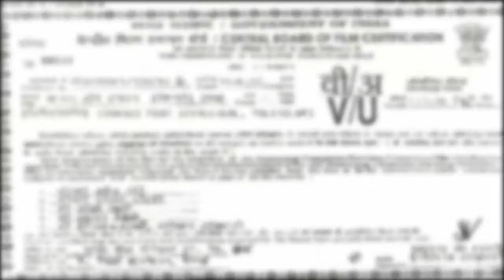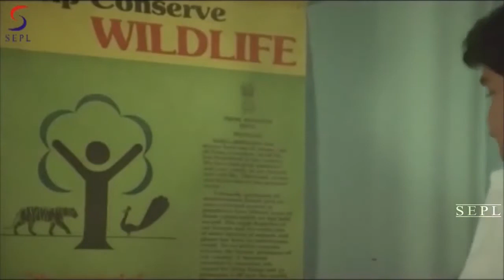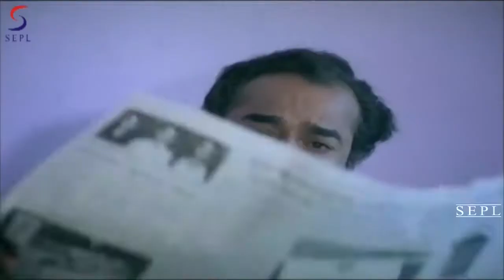एक रक्षक - Ek Rakshak | साउथ इंडियन हिंदी डब्ड़ फ़ुल एचडी फिल्म | मोहनलाल सुरेश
"इस बॉलीवुड हिंदी एक्शन मूवी को देखें" "एक रक्षक" "(सुपरहिट साउथ फिल्म से डब) मोहनलाल सुरेश और गोपी कार्तिक द्वारा अभिनीत, संगीत निर्देशक कल्याणजी आनंदजी द्वारा निर्देशित है। फिल्म के निर्देशक पी। अनिल हैं।
एक जंगल एडवेंचर मूवी हाथी और हीरो की दोस्ती एक्शन, थ्रिल सैंडलवुड स्मगलर।

यह फिल्म के नायक और उसके दोस्त हाथी विनया की एक एक्शन साहसिक कहानी है जिसे वह बहुत प्यार करता है।

यह उनकी दोस्ती और जंगल में उनके कारनामों, खूंखार ड्रग और चंदन तस्करों के खिलाफ उनकी लड़ाई की कहानी है। इसका एक इमोशनल ट्रैक भी है जिसमें हाथी को जंगल में निर्दयता से इस्तेमाल करने वाले को बेच दिया जाता है और नायक उसे कैसे बचाता है।

यह प्रेम कहानी, एक्शन- एडवेंचर, थ्रिल, इमोशन, दोस्ती आदि के साथ एक संपूर्ण पारिवारिक मनोरंजन है।